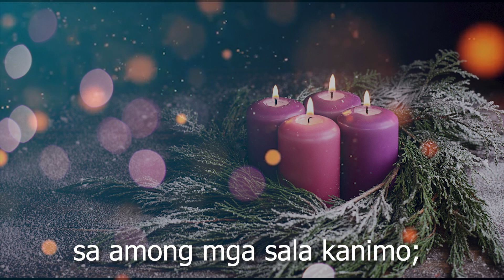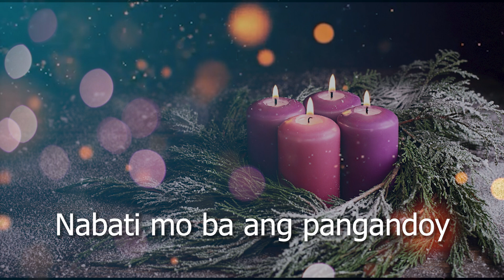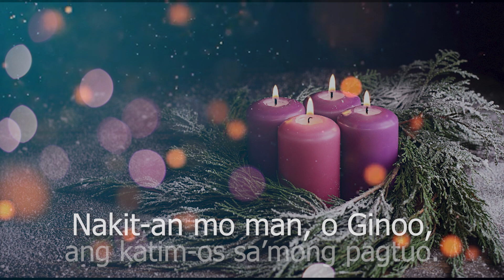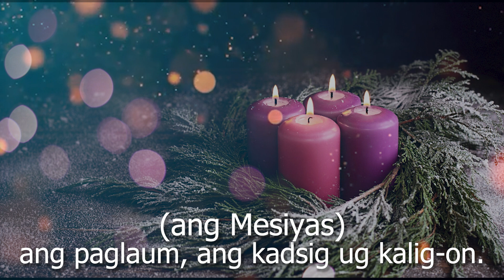Adlaw Gabii- Voces Marianas Karaoke with Lyrics